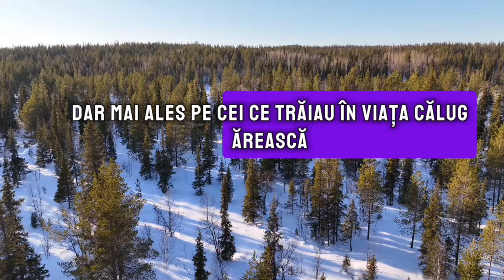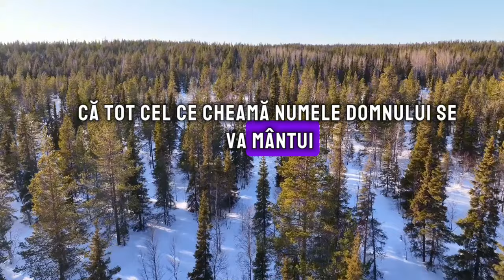Să stai în genunchi în fața icoanelor și să spui aceste mântuitoare rugăciuni!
Aceste trei rugăciuni formează temelia Creştinătăţii. Să stai în genunchi în fața icoanelor și să spui aceste mântuitoare rugăciuni!
Scurtă pravilă de rugăciune a Sfântului Serafim de Sarov

Părintele Serafim povăţuia pe toţi pravoslavnicii creştini, dar mai ales pe cei ce trăiau în viaţa călugă­rească, să se roage neîncetat. Următoarea rânduială, extrasă de el din predaniile Sfinţilor Părinţi, priveşte şi pe călugări, dar mai ales pe mireni, călugării presupunându-se că o depăşesc pe aceasta…

„Sculându-se din somn, orice creştin să se îngrădească de îndată cu semnul Sfintei Cruci şi stând în genunchi în faţa icoanelor, să zică această mântuitoare rugăciune, pe care însuşi Domnul Dumnezeu şi Mântuitorul nostru Iisus Hristos a dat-o Sfinţilor Săi ucenici:

Tatăl nostru…, de trei ori până la sfârşit şi în cinstea Maicii Domnului să zică „Născătoare de Dumnezeu, Fecioară, bucură-te! Ceea ce eşti plină de har, Marie, Domnul este cu Tine, Binecuvântată eşti tu între femei şi binecuvântat este rodul pântecelui Tău, căci ai născut pe Mântuitorul sufletelor noastre”(tot de trei ori). Apoi Simbolul Credinţei – „Cred întru Unul Dumnezeu…„ (o dată).

Săvârşind această rânduială de dimineaţă, fiecare creştin, de orice neam şi stare ar fi el, bărbat sau femeie, poate să meargă cu pace la lucrul său, la care este rânduit, sau chemat. Iar când mergi pe cale, sau te ocupi cu lucrul undeva, să zici mereu încet, în taina inimii tale: „Doamne, Iisuse Hristoase, Fiul lui Dumnezeu, miluieşte-mă pe mine păcătosul!” Când se va întâmpla ca acolo unde lucrezi să fie mai multă lume care-ţi tulbură liniştea rugăciunii, atunci zi în minte numai atât: „Doamne miluieşte”, continuând aşa până la vremea prânzului. Iar înaintea prânzului să mai săvârşeşti o dată aceeaşi rânduială de dimineaţă, cum s-a arătat mai sus.
După prânz, îndeplinind iarăşi lucrul tău, zi de asemenea încet: „Preasfântă Născătoare de Dumnezeu, miluieşte-mă pe mine, păcătosul”, continuând aşa până la vremea somnului. Iar când se va întâmpla cuiva să petreacă vremea singuratic, bucurându-se de mai multă linişte, atunci poate să zică aşa: „Doamne, Iisuse Hristoase, pentru rugăciunile Preacuratei Maicii tale, miluieşte-mă pe mine, păcătosul”. Şi apropiindu-te de ceasul când vrei să te culci, să mai repeţi încă o dată aceeaşi rânduială de dimineaţă, cum s-a arătat mai sus, după care poţi să te culci să dormi în pace, însemnându-te cu semnul Sfintei Cruci”.